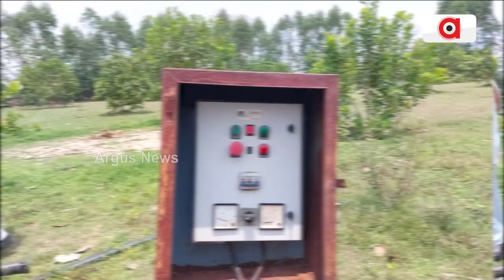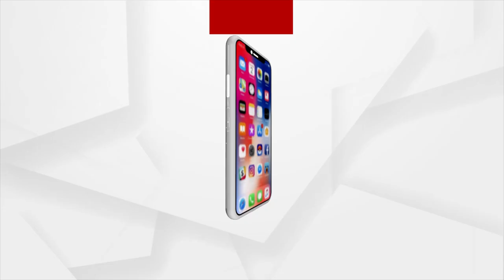Defunct Lift Irrigation Points, Odisha Govt Apathy Add To Farmers' Woes In Rayagada